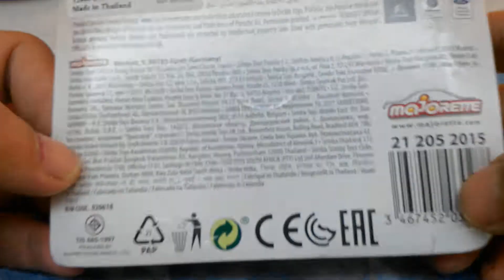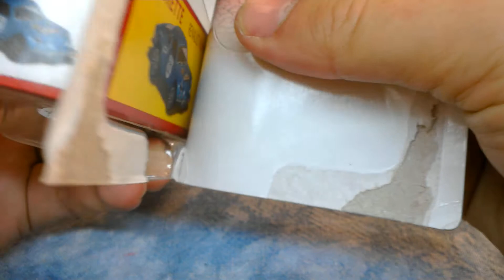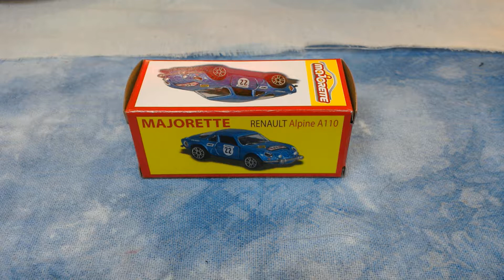MAJORETTE RENAULT Alpine A110 Unboxing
แกะกล่อง MAJORETTE RENAULT Alpine A110  อยู่ในกลุ่ม   MAJORETTE Vintage แต่ คันนี้ทำมาพิเศษโดยการใส่รูปลอกลายน้ำ ซึ่งเป็น แนวทางของ RENAULT Alpine A110 ที่มีชื่อเสียงในการแข่งแรลลี่